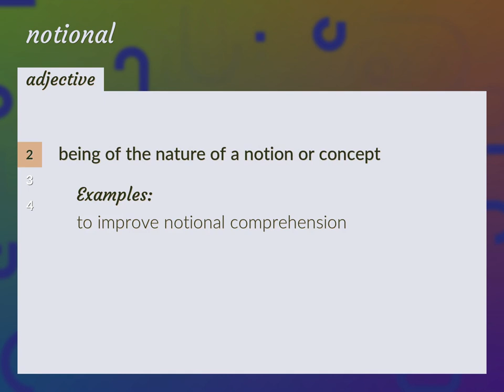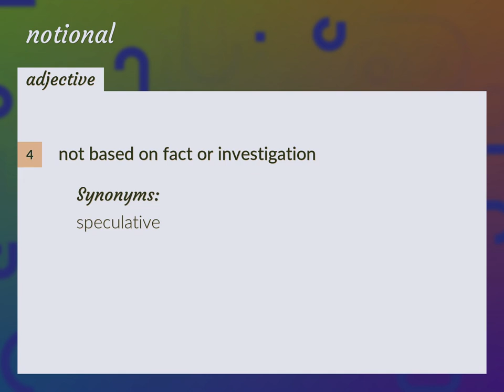Notional | meaning of Notional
What is NOTIONAL meaning?